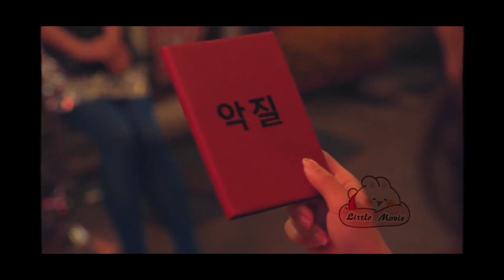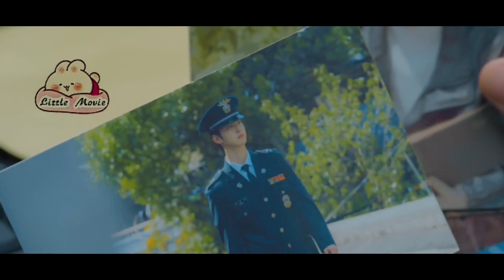Review Phim:NGƯỜI YÊU CỦA TÔI LÀ THẦN TÌNH YÊU TẬP 7,8 CUPID bất chấp sự trừng phạt mà yêu con người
REVIEW PHIM: MY MAN IS CUPID TẬP 7,8

TUYỆT ĐỐI KHÔNG ĐƯỢC COPY DƯỚI MỌI HÌNH THỨC,XIN CẢM ƠN,